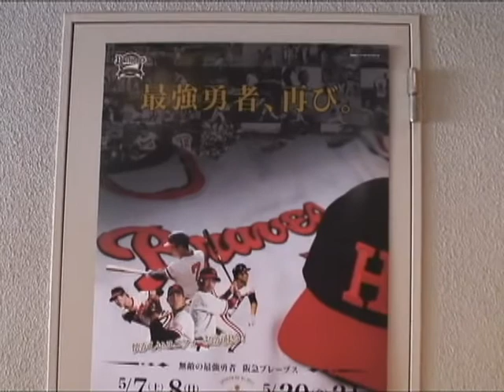2011.05.07:山田氏､来場ｼｰﾝ (密着独占映像)